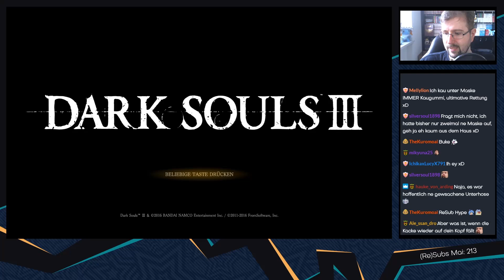Dark Souls 3 [Blind/Livestream] - #70 - Magische Probleme im Archiv